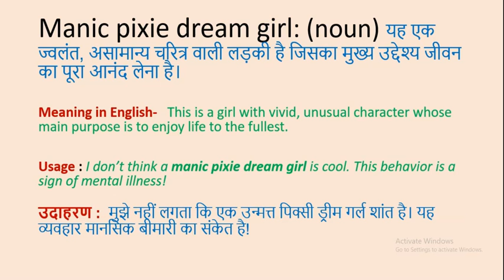Manic pixie dream girl Meaning in Hindi & English